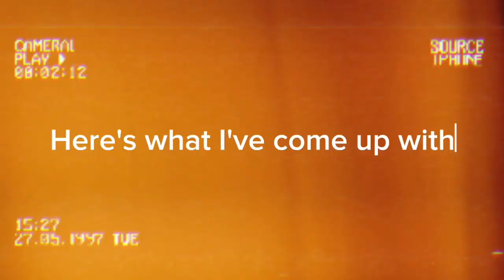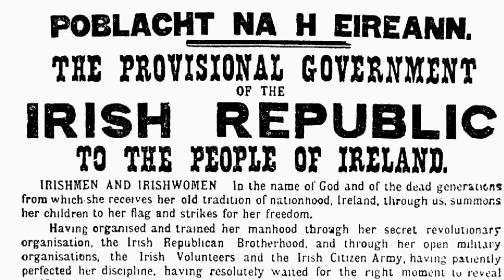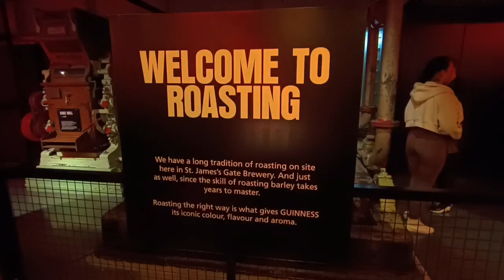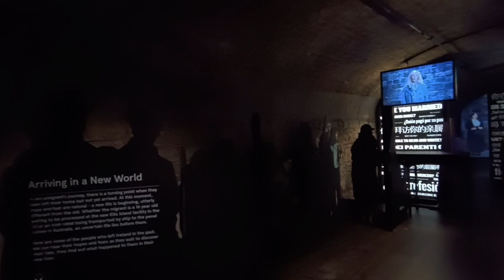Irlanda🇮🇪 - alla scoperta di Dublino -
Ciao ragazzi, benvenuti nel primo di due video dedicati al mio viaggio in Irlanda. Oggi andremo alla scoperta di Dublino la capitale della Repubblica d'Irlanda.
ℹ️ Informazioni utili

Another Irish Drinking Song - DaVinci's Notebook

Contatti